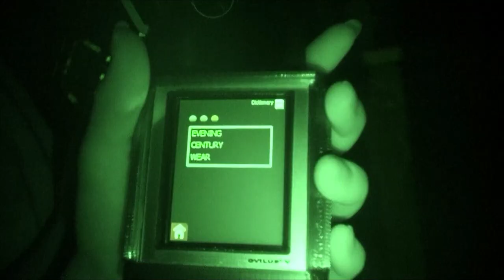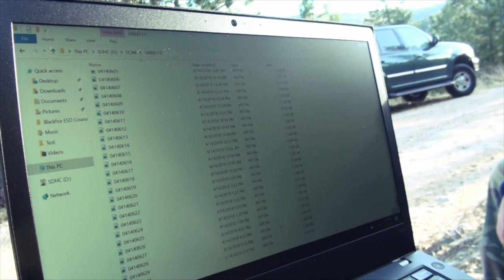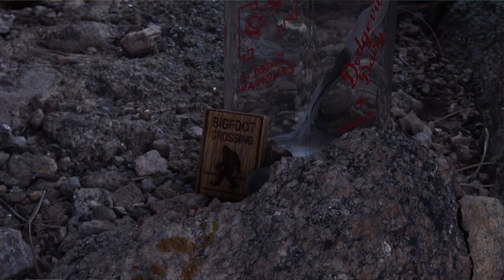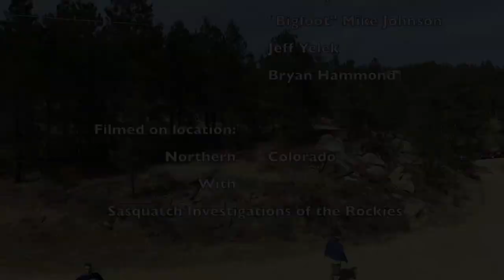Bigfoot of the Rockies - Trails To The Unknown S1E4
Episode 4: This long-term investigation takes place on 40 acres of private land inside Roosevelt National Forest near Loveland, Colorado, and focuses on reported interactions, sightings and activity believed to be related to the creature known as Bigfoot,

Trails To The Unknown: A Paranormal Road Trip follows three paranormal explorers as they investigate some of the creepiest locations in the United States... ALONE. As the adventure of the day shifts to night, what supernatural beings will they find in the darkness? Season one takes viewers along with the team to investigate reports of Bigfoot, UFOs, Aliens, Ghosts, and other paranormal happenings.